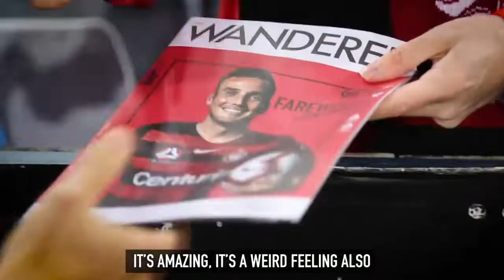Mark Bridge: Post-match Presentation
We spoke to Mark Bridge moments after his final match for the club.